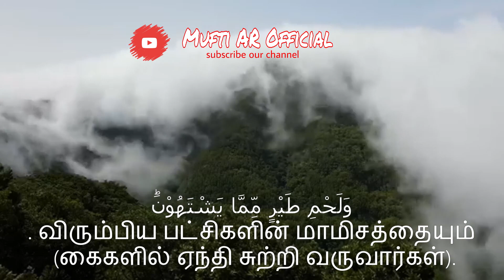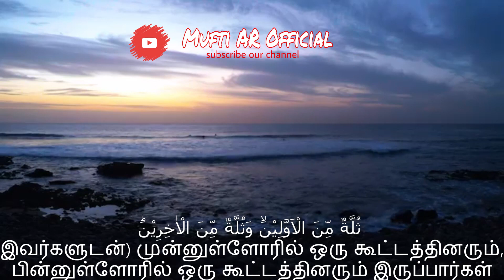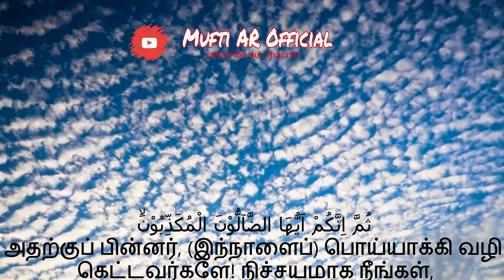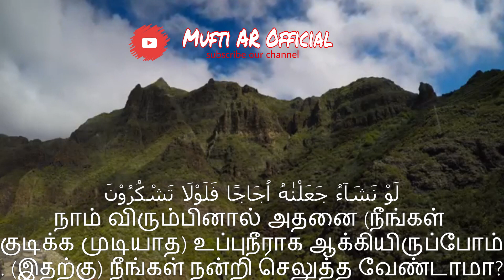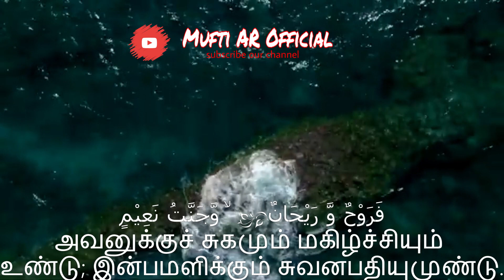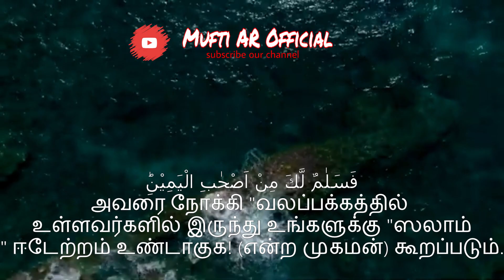Suratul waqia | சூரத்துல் வாகியா | سورت الواقعه | MUFTI AR OFFICIAL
Mufti Raqib
ATTUR MUFTI
Attur Imam

blogger ..